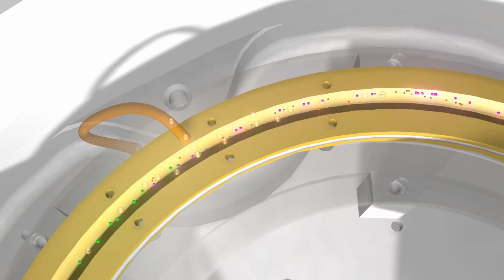Bruker 320 GC/MS System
Bruker GC/MS systems are the established leader for a wide range of chemical analysis applications for a diversity of samples and analytes.

These GC/MS solutions are designed to deliver unmatched sensitivity, flexibility, and maximum utility all at a premium value to handle even the most challenging applications including:

• Food and Product Safety Assessment
• Forensics
• Environmental Analysis
• Clinical/Toxicology Testing
• Pharmaceutical Analysis
• Chemical Analysis
• Polymer Analysis
• Petroleum Analysis
Headlined by the 300-MS and 320-MS Series, these systems are the first GC Quadrupole Mass Spectrometers to feature a curved collision-cell geometry and are available in single or triple quadrupole configurations. This pioneering approach to collision-cell design enhances instrument sensitivity and specificity and provides unrivaled detection performance for multi-component target compound quantitation.